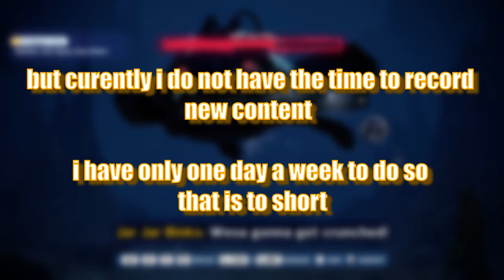break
im going on an break i will hopfully be back